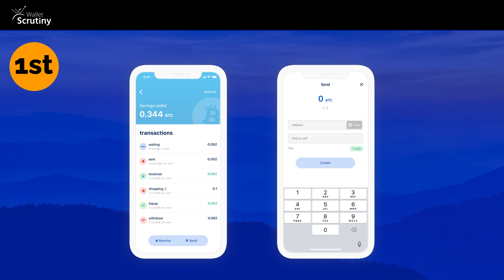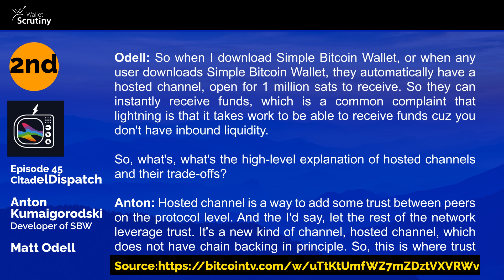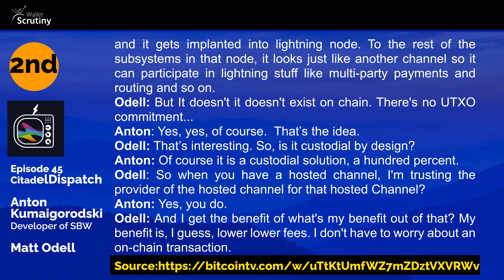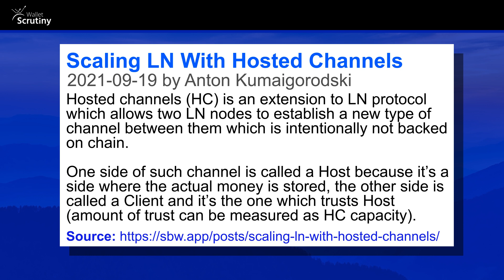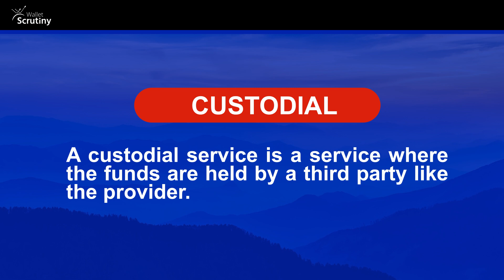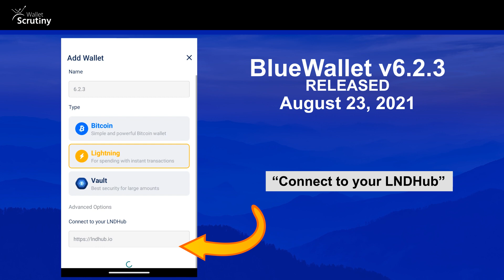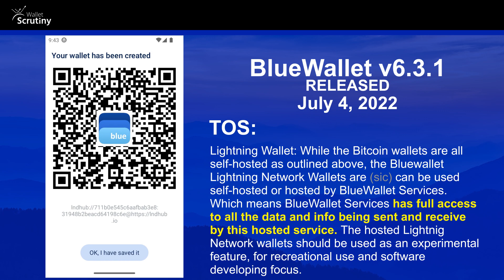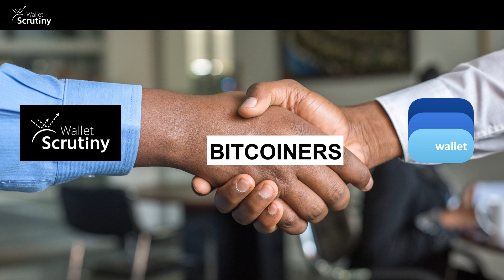Update 2023-08-15: ⚡ Blue Wallet is Now Reproducible ⚡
"Not your 🔑 not your 🌽"

Notes: Blue Wallet was formerly **custodial** because it did not explicitly inform users that they were using Blue Wallet's LND. As of 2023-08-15, with Blue Wallet version 6.4.8, the default option is now to have the user input their own LND when creating a ⚡lightning wallet.

Archived notes below:

WalletScrutiny.com was started by Leo Wandersleb to empower bitcoiners to make the best decision when it comes to choosing their wallets and devices. We have compiled the most complete list of bitcoin apps and devices, and analyzed them to the best of our abilities.

This is a source-available project and we welcome expert opinions and wallet contributors.

Credits:
CC-BY

Vector Art:
David Mark pixabay
ArousalandPublicDomain pixabay